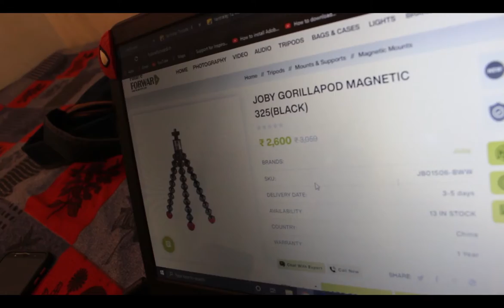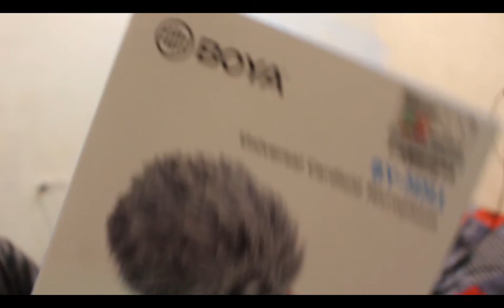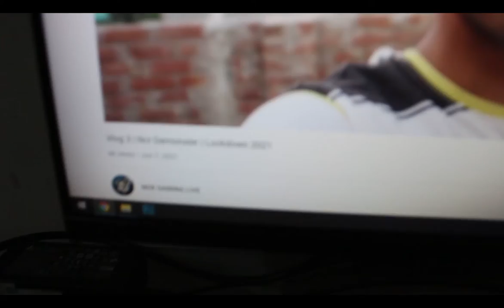First vloger in Delhi NCR | Vlog 4 | Ncr Esports | Lockdown | Covid-19| Ghaziabad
If you like the Music in our vlogs - sign up

Welcome to Official NCR GAMING LIVE stream!
NCR GAMING LIVE TEAM ANNOUNCED WEEKLY TOURNAMENT IN SUNDAY.
ALL INTERESTED PLAYERS CAN REGISTER FOR TOURNAMENT HERE.

• NCR GAMING LIVE's Social Media Handles :•

Partners  - Techwert,  A.D.kRon